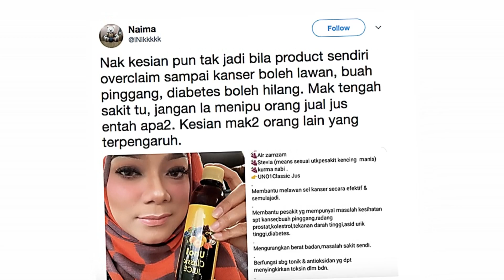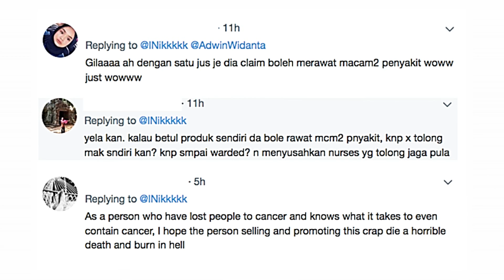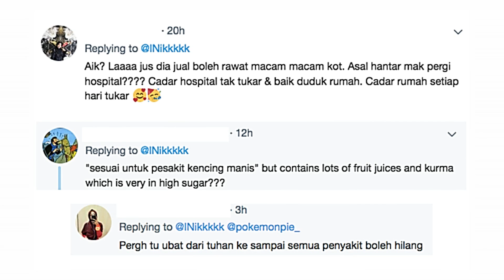"Mak S*kit, Jangan La Menipu Orang" - Dihina, Disaman, Produk Linda Pula Kena Carut